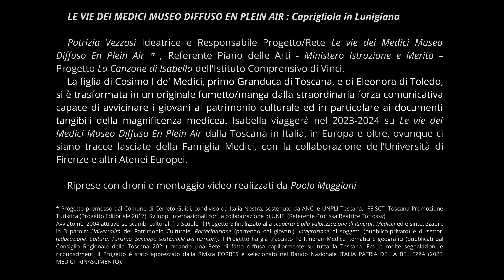LE VIE DEI MEDICI MUSEO DIFFUSO EN PLEIN AIR Caprigliola in Lunigiana 02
GIORNATE EUROPEE DEL PATRIMONIO
23-24 settembre 2023
Patrimonio
InVita

LE VIE DEI MEDICI
MUSEO DIFFUSO
EN PLEIN AIR
Ideatrice e Responsabile
Prof.ssa Patrizia Vezzosi

Evento solo online :
CAPRIGLIOLA IN LUNIGIANA
in volo sulle mura medicee
a forma di stella cometa

Riprese con droni e montaggio video realizzati da
Paolo Maggiani, paolomaggiani.it
Colonna sonora: Kingdom of Fantasy, Lesfm

Sito web su cui sarà pubblicato il video

European Eritage Days

Ministero della Cultura
Italia Nostra Onlus
Sezione Apuo-Lunense
LE VIE DEI MEDICI Progetto/Rete Museo Diffuso En Plean Air
PRO LOCO CAPRIGLIOLA
Commissione Europea

I canali social di riferimento sono @museitaliani e @EHDays.

Gli hashtag ufficiali per seguire la manifestazione sono: GEP2023 e EuropeanHeritageDays, ma utilizziamo anche

museitaliani, EHDays, GEP2023, EuropeanHeritageDays, MiC, museitaliani, GiornateEuropeeDelPatrimonio, EuropeForCulture LivingHeritage,